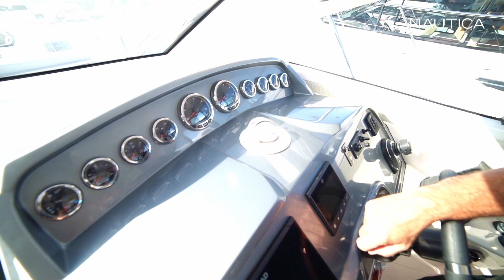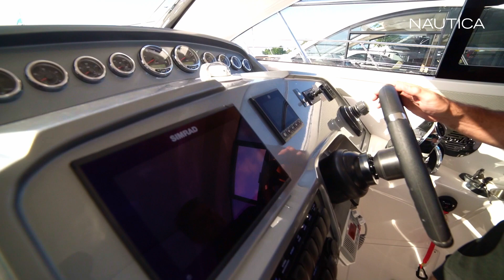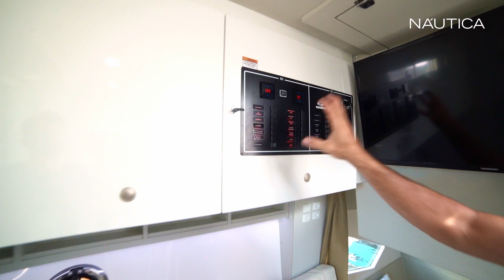Nova Evolve 360 HT | Rio Boat Show 2022 | NÁUTICA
Fred Paim apresenta as novidades da versão 2022 da lancha Evolve 360 HT, exposta no Rio Boat Show 2022 pelo estaleiro Evolve Boats.